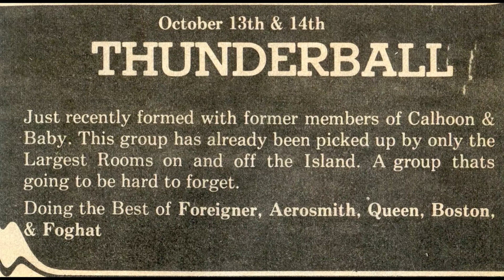Thunderball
Thunderball playing Party by Boston live at Mothers in Wayne NJ